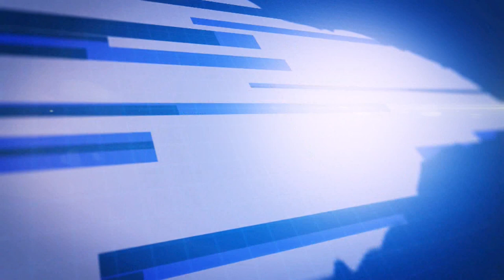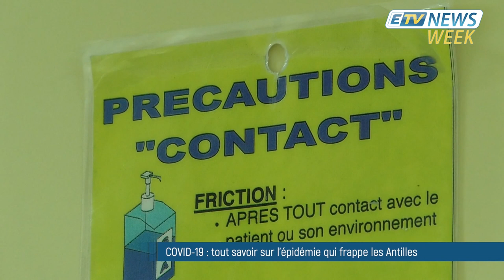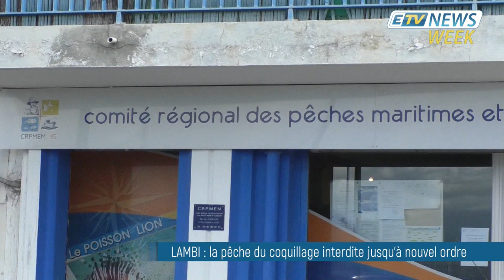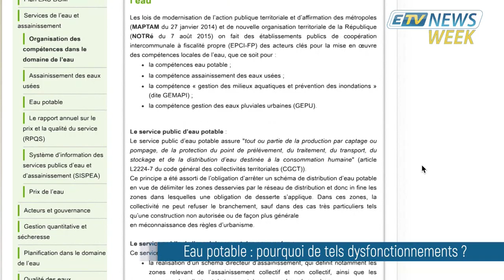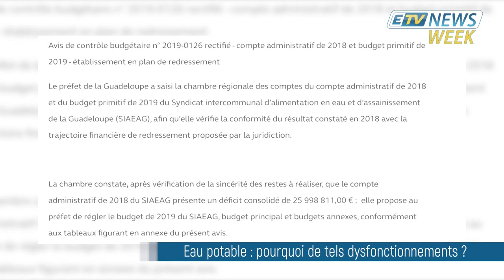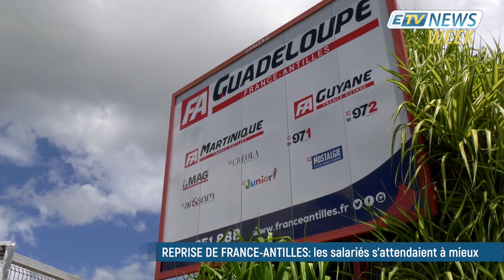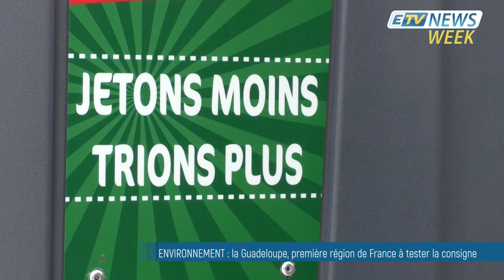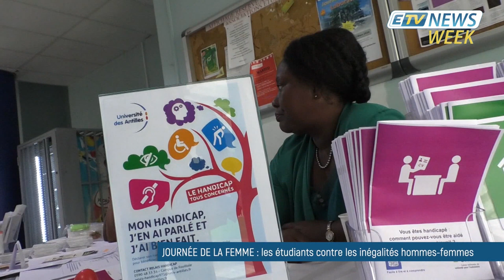JT ETV NEWS WEEK du 07/03/20